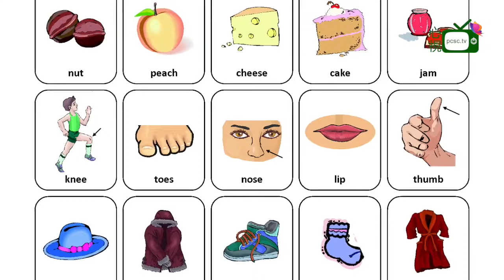甚麼是言語治療 ？